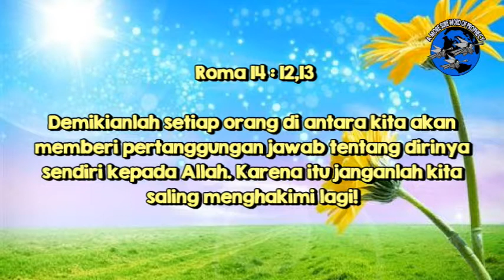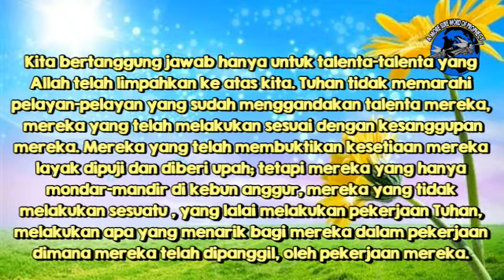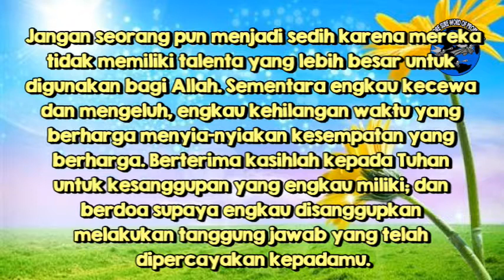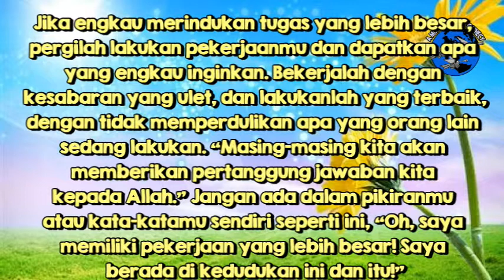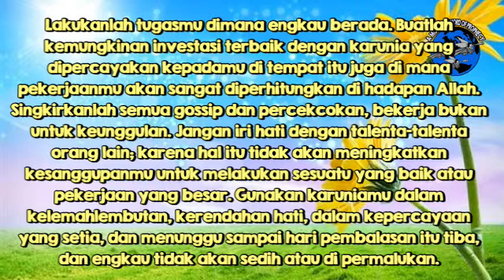(e-Devotional) Bekerja Dengan Setia Dimana Engkau Berada - 20 Maret